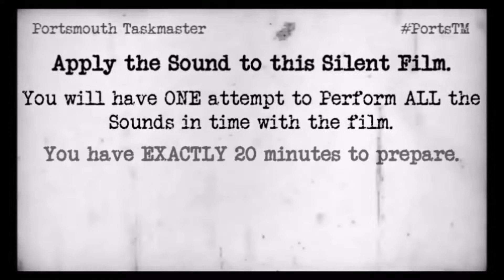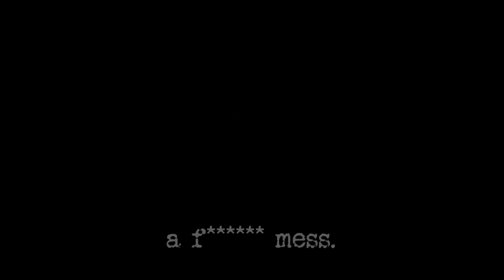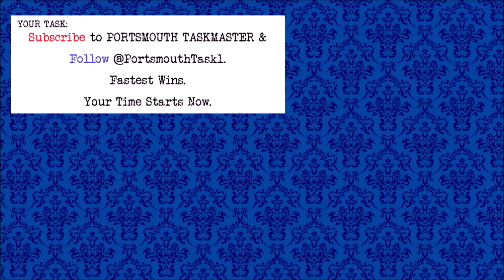Taskmaster S2 Ep5 | Supply the Sound for the Silent Film | Team Task | PortsTM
The team tasks continue, to which a task was set for myself to create a silent film for the teams to put the sound to. Here, we are introduced to Jess and Molly-Maize as two dogs who think its a good idea to steal my rubber duck!
What objects around the house will the teams find to create their sounds, and can they fix it to their one time only play of the silent film?